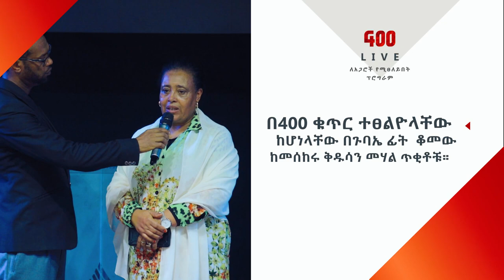ሚያዝያ 25 ከምሽቱ 3፡00 በቀጥታ ሥርጭት ለብዙዎች የሚጸለይበት ጊዜ Anointing TV Channel